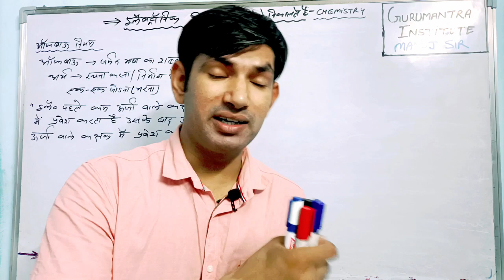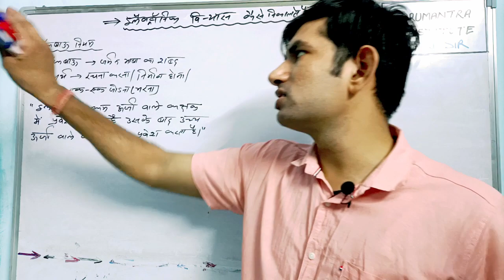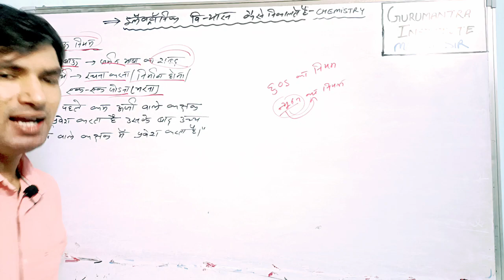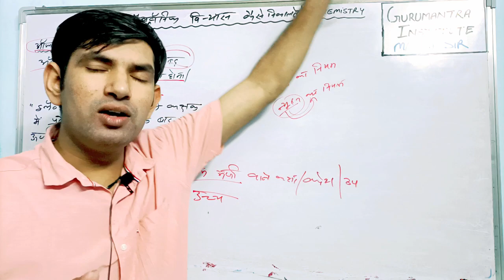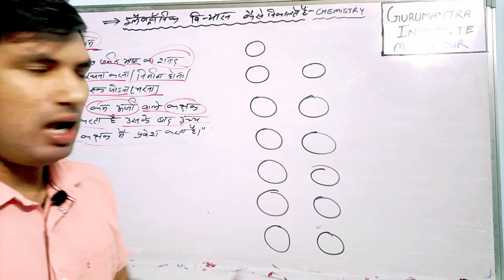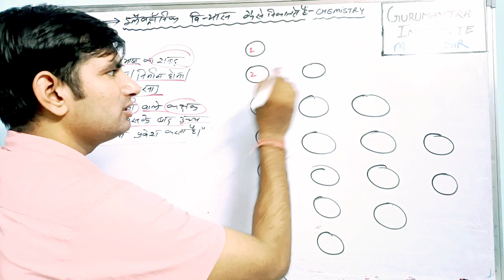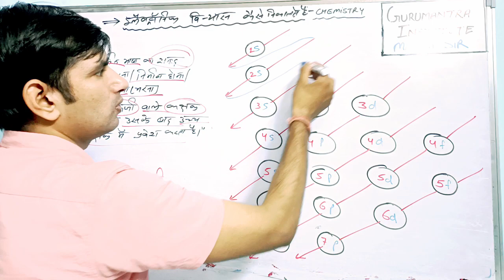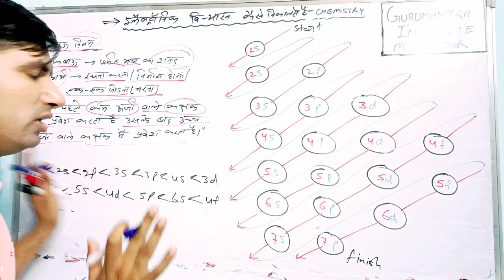आफबाऊ सिद्धान्त (aufbau principle) || aufbau niyam : आफबाऊ नियम